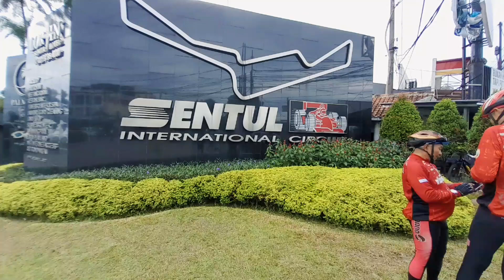JUMPA DADAKAN ‼️ GOWESER FEDERAL JAKARTA - TANGERANG MENUJU GUNUNG PANCAR